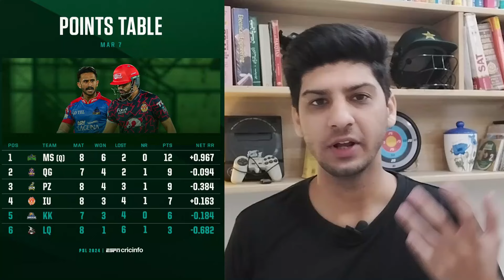PSL 9 All Teams Qualification Scenarios | PSL 2024 Points Table Match 23 | KK and IU in Big Trouble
PSL 2024 updated Points Table after Match 23
PSL 9 All Teams Qualification Scenarios | Karachi Kings and Islamabad United in Big Trouble PSL 2024
PSL 9 All Teams Qualification Scenarios | Karachi Kings and Islamabad United in Big Trouble PSL 2024Peshawar Zalmi won Babar Saim Ayub innings🔥 Indian Media Reaction on Babar Azam batting today vs MS PSL 9 | Vikrant Gupta on PZ vs MS PSL 2024
😍 Indian Media Reaction on Babar Azam batting today vs QG PSL 9 | Vikrant Gupta on PZ vs QG PSL 2024

🔴 How to Watch PSL 9 Live in INDIA?? | PSL 9 Song Release Date | PSL 2024 Broadcasting Details

0:00 - psl
0:28 - psl 9
0:52 - psl 2024
1:15 - vikrant gupta
1:49 - sports tak
2:10 - psl points table
2:30 - PSL 2024 Points Table
3:10 - pakistan super league
3:30 - PSL 9 Points Table
3:50 - karachi kings vs islamabad united
4:10 - All Teams Qualification Scenarios
4:30 - multan sultans
4:50 - quetta gladiators
5:10 - peshawar zalmi
5:30 - islamabad united
5:45 - karachi kings
6:00 - lahore qalandars
6:30 - bajwa kehta hai
7:00 - babar azam
7:20 - sports yaari
7:40 - shaheen afridi
8:00 - shadab khan

psl 2024
7.4%
psl 9
6.5%
psl draft 2024
5.1%
psl 9 draft
5.1%

R

To Team YouTube : - This video is under YouTube policies of reaction channels on which many channels run... You should have no issue with it!